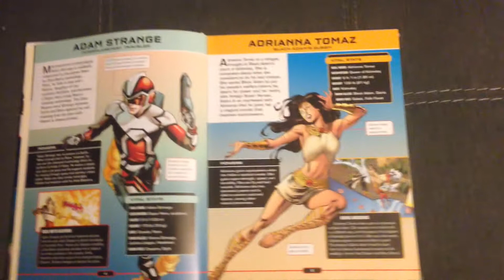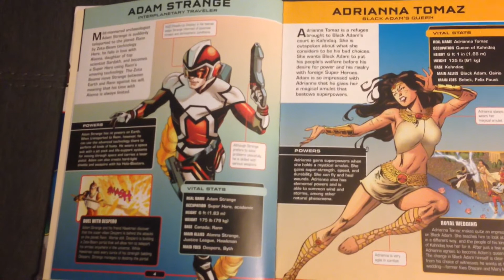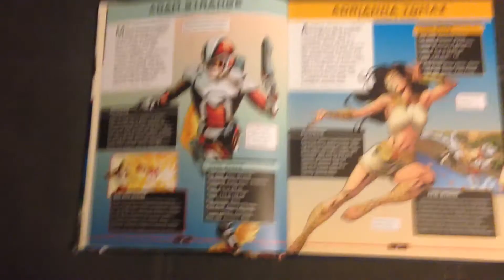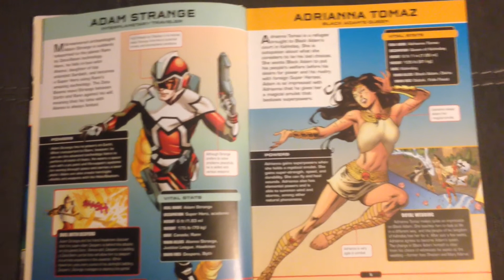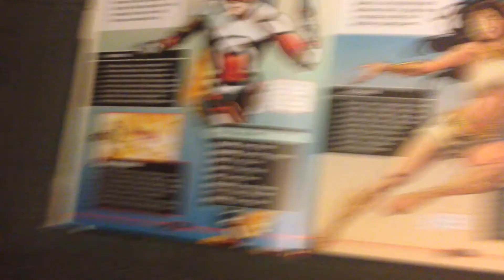DC ultimate Character Guide Episode 1 Adam Strange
Teaching people about DC Characters